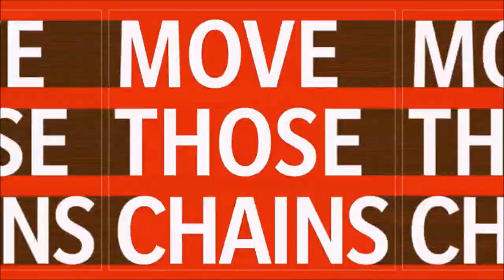Week 5: Disney | Cleveland Browns Franchise | Season 2 | Madden 21 | Ep 27 | Crazy Town Gaming